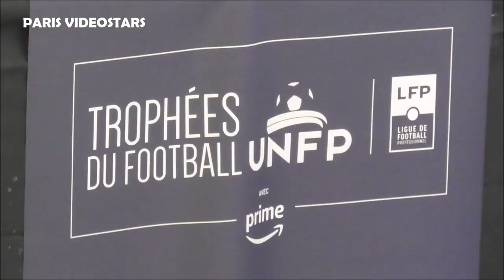Jean Tigana et Florent Malouda ( Equipe de France ) @ Paris 28 mai 2023 gala Trophées UNFP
Jean Tigana et Florent Malouda ( Equipe de France ) @ Paris 28 mai 2023 gala Trophées UNFP unfp tropheesunfp #